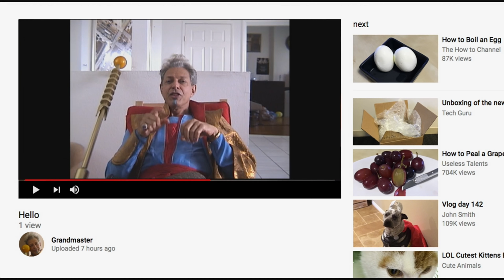Thor: Ragnarok - Team Darryl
Marvel Studios - Thor: Ragnarok

Cast:
Chris Hemsworth - Thor
Tom Hiddleston - Loki
Cate Blanchett - Hela
Mark Ruffalo - Bruce Banner
Jeff Goldblum - Grandmaster
Tessa Thompson - Valkyrie
Karl Urban - Skurge
Anthony Hopkins - Odin
Benedict Cumberbatch - Doctor Strange
Taika Waititi - Korg (Voice)
Rachel House - Topaz
Clancy Brown - Surtur (Voice)
Zachary Levi - Fandral
Ray Stevenson - Volstagg
Tadanobu Asano - Hogun
Idris Elba - Heimdall